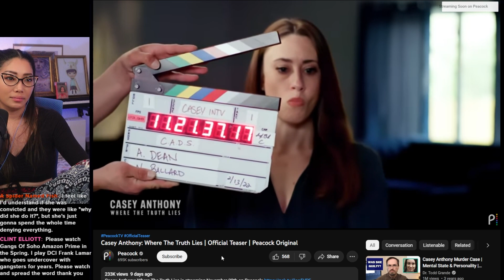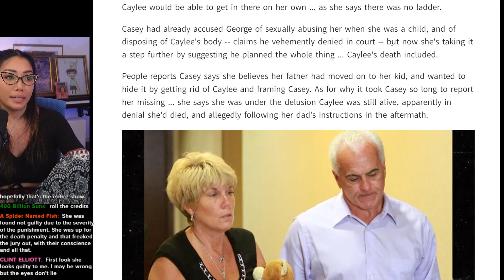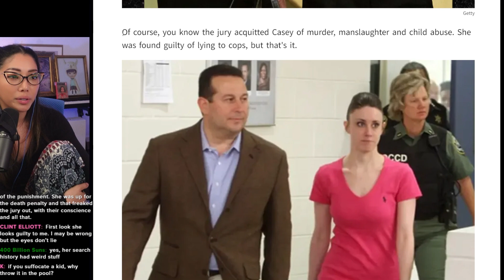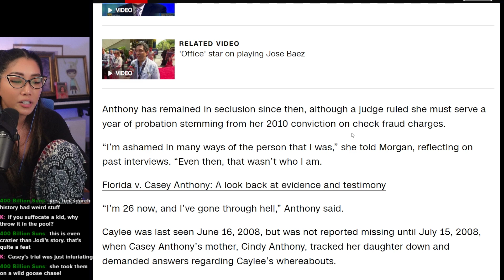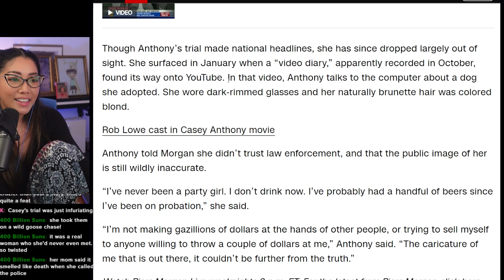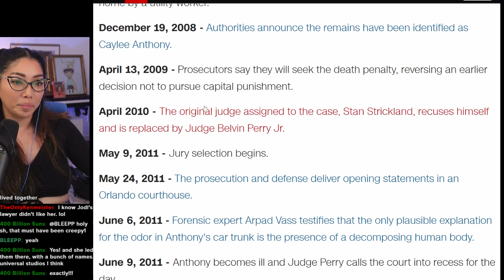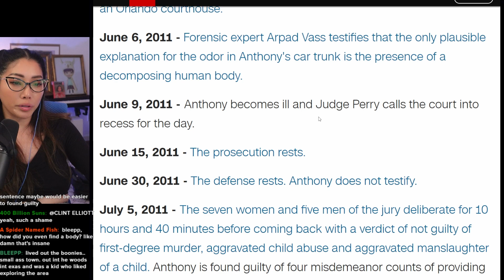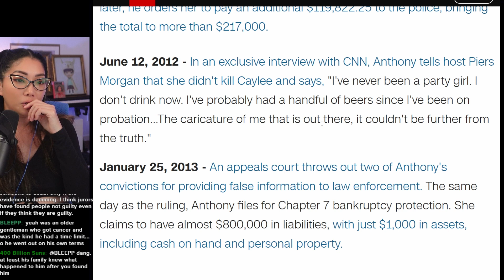Casey Anthony Blames Father...Again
Casey Anthony is back and blames her father again.

[streaming equipment]
Old lighting, would still recommend: